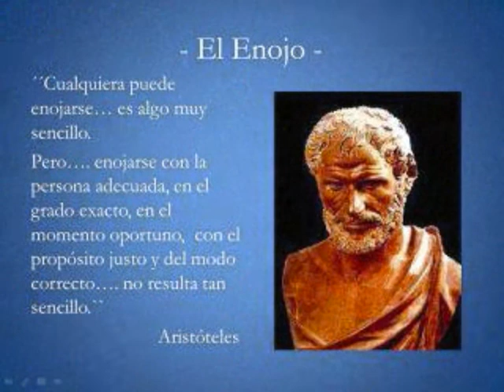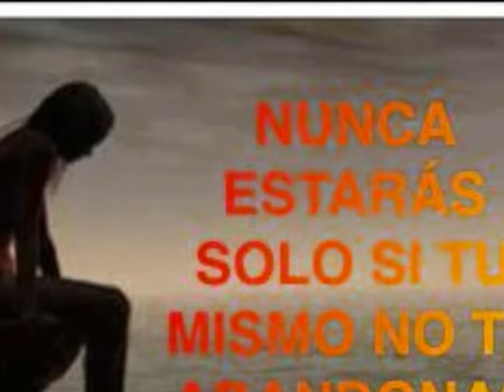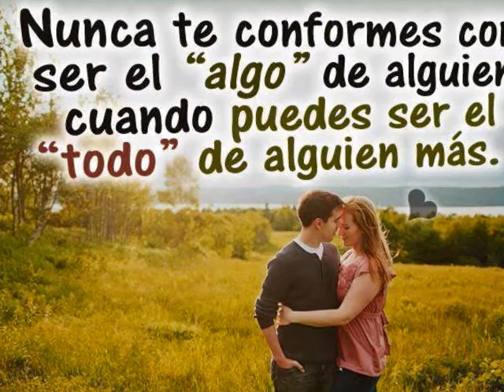Nada sale bien - DLUX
[Marga]
Llueve sobre mi,
cuando nada sale bien yo quiero,
desaparecer, no digas,
ya te lo advertí, no sigas.
No vas a conseguir así,
que salga el sol si mi día es gris,
amenazan con caer rayos desde el cielo
apuntando hacia donde estoy.
No me alcanzarán, uoh
me voy a refugiar en mi
y solo voy a salir
cuando cese la tormenta y se hayan olvidado al fin de mi.
Quiero volver a sentir,
quiero volver a brillar.

[Estribillo]
Salta, grita, olvida, todo, nada importa para ti,
la felicidad no existe, no la busques por ahí,
nada dura para siempre, estamos de paso aquí,
sácale el mejor partido a lo que te toca vivir.

[Noe]
Mi respiración
se acelera al ver esta situación,
me supera y me deja sin fuerzas para resolver
este problema, tengo que luchar contra él
hasta dejarlo atrás sin que vuelva aparecer,
sobrevivir es lo que he hecho hasta éste momento
y ahora quiero vivir también,
merezco ser feliz esta vez.
Porque cuando algo va mal
cosas caen a la vez, me ayudará a pensar,
estoy viviendo un mal momento que dejar atrás,
que sólo quedarán recuerdos que debo olvidar.
Cerrar los ojos y esperar,
que vuelvan esas noches dónde las estrellas tenían su lugar.